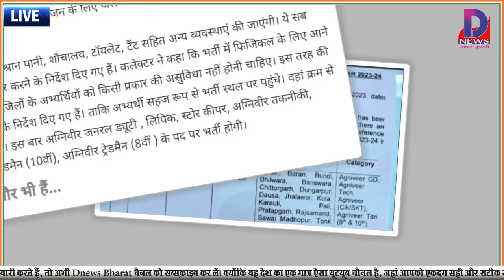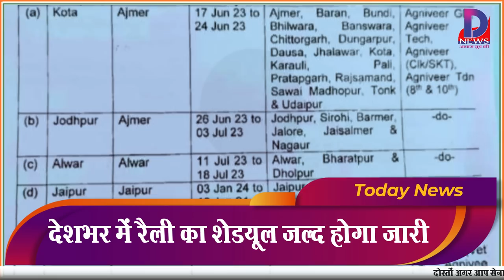👉वायरल शेड्यूल का सच☑️👉 दौड़ के लिए इस बार कितना टाइम मिलेगा ❎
TA भर्ती को लेकर नीचे दिए लिंक पर क्लिक कर ग्रुप से जुड़ें।

फेसबुक पर वीडियो देखने के लिए नीचे दिए लिंक पर क्लिक करें

ने के लिए नीचे दिए लिंक पर क्लिक करें

हमें ट्विटर पर फॉलो करने के लिए नीचे दिए लिंक